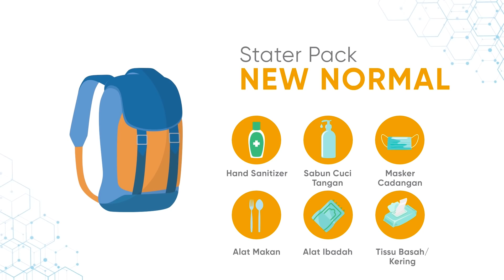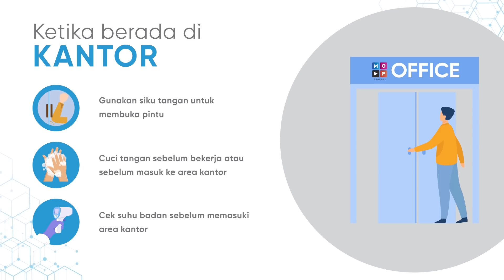CUAP CUAP PAGI - BUNDA SARWENDAH OLAHRAGA DI RUMAH SAMBIL MENGGENDONG SI BONTOT THANIA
BUNDA SARWENDAH OLAHRAGA DI RUMAH SAMBIL MENGGENDONG SI BONTOT THANIA